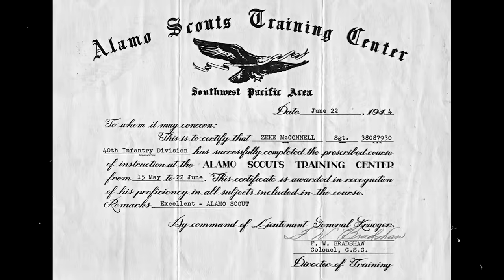America's Most Brutal Unit Ever Seen?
The 10-man team of American soldiers was silent and with their bodies hugging the ground. Their camouflage uniforms mixed perfectly with the nearby bushes, and none of the Japanese soldiers from the patrol noticed them as they passed through the road.

It was hot, and the thick jungle canopy did little to ease air circulation. Prudent as always, the men slowly got up and kept advancing toward the inner portion of the island, following the first principle of their mission: avoid contact with the enemy and only shoot if necessary.

They were not commandos. They were the Alamo Scouts, the eyes and ears of General Walter Krueger´s Sixth Army, a unit created to gather intelligence in the Pacific islands before any allied landing invasions.

These men were taught to blend with the jungle and make nature their ally. In over 100 missions they would conduct during wartime, no Alamo Scout would lose his life when facing overwhelming Japanese enemies behind enemy lines.